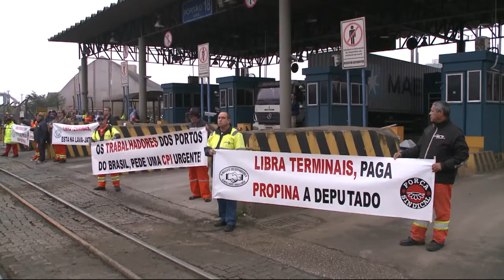Estivadores decretarem greve de 24 horas no Porto de Santos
Cerca de 4 mil estivadores do Porto de Santos decretaram greve de 24 horas na manhã de sexta-feira (1º). Os trabalhadores se reuniram em um terminal de contêineres para protestar contra a abertura de 60 novas vagas para estivadores nos terminais do Porto de forma fixa.